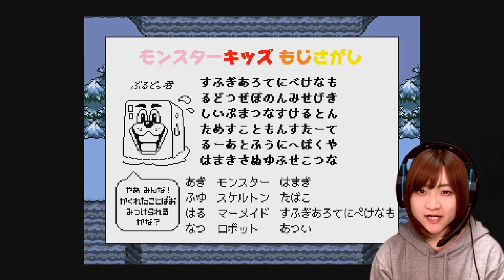【UNDERTALE】お笑いスケルトン兄弟登場！ Part 3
※問い合わせの多い機材はコチラをつかってます↓
　クロマキー用 背景 グリーン/ブルー
    猫耳ヘッドホン Somic G951S-PINK

COM3D2

BGM
DOVA-SYNDROME